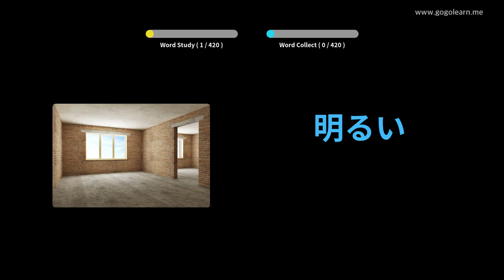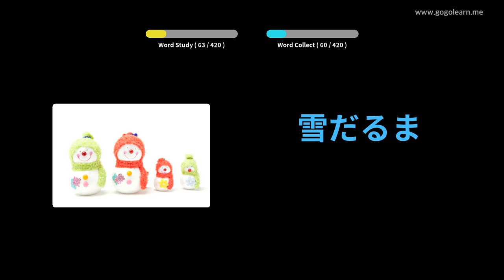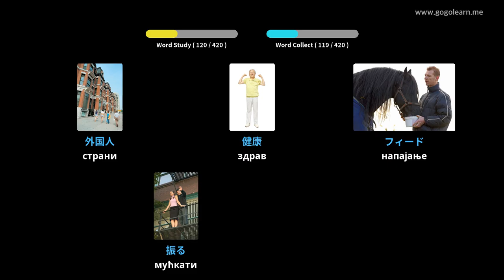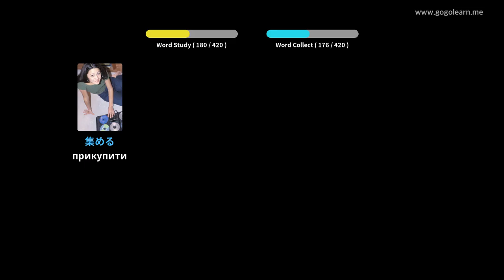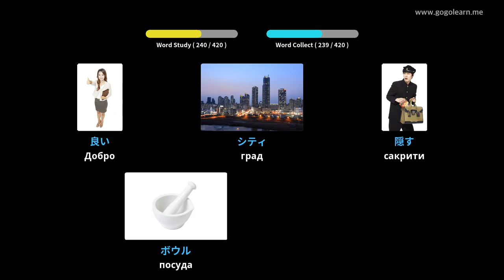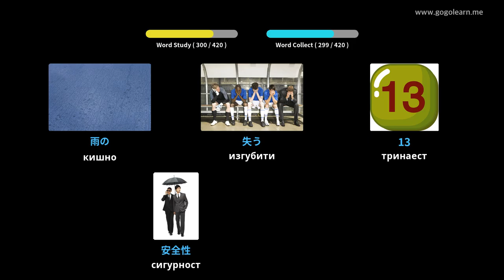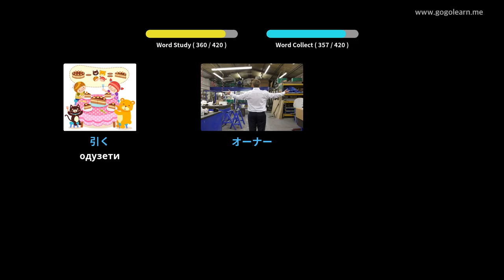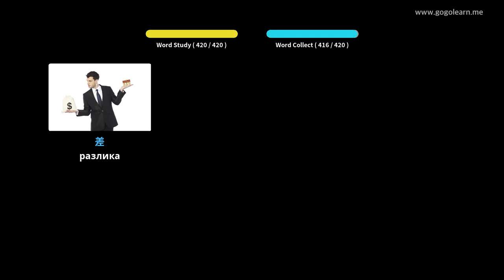Средња школа јапанског вокабулара 1 | Golearn